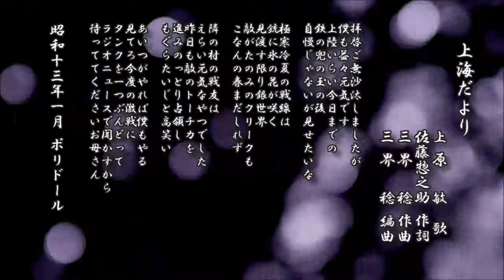上海だより 上原敏 歌／佐藤惣之助 作詞／三界稔 作曲編曲【流行歌 レコード】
上海だより
　　　　　　　上 原 　敏　歌
　　　　　　　佐藤惣之助 作詞
　　　　　　　三 界 　稔 作曲
　　　　　　　三 界 　稔 編曲

拝啓ご無沙汰しましたが
僕も益々元気です
上陸いらい今日までの
鉄の兜の玉の後
自慢じゃないが見せたいな

極寒冷夏の戦線は
銃に氷の花が咲く
見渡す限り銀世界
敵がたのみのクリークも
こなんの春まだしれず

隣の村の戦友は
えらい元気なやつでした
昨日も敵のトーチカを
進みのっとり占領し
もぐらたいじと高笑い

あいつがやれば僕もやる
見てろ今度の激戦に
タンクを一つぶんどって
ラジオニュースで聞かすから
待っててくださいお母さん

昭和十三年一月 ポリドール